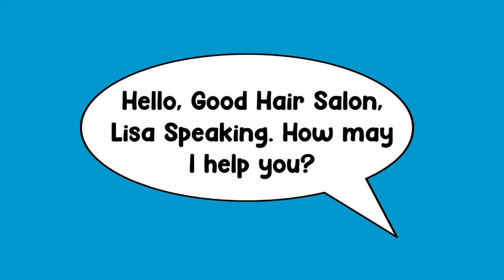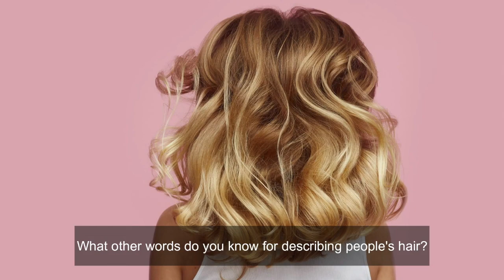English in Minutes | Lesson 3 of 10 : Hair Appointment